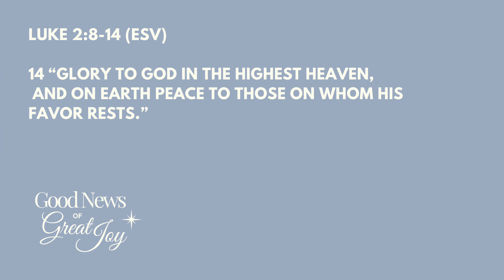Good News of Great Joy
Welcome to Discovery Pointe Church!